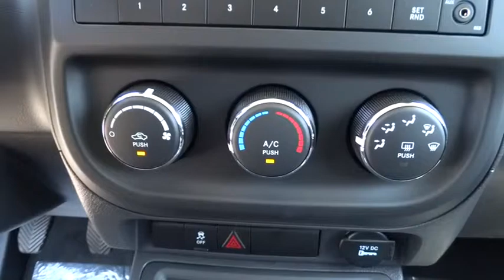2015 Jeep Patriot Fayetteville, Lillington, Fort Bragg, Sanford, Southern Pines, NC N6883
2015 Jeep Patriot

543 N McPherson Church Rd